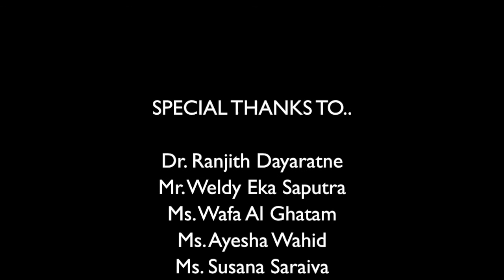Contemporary Architecture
Interviews with a number of architects in University of Bahrain.